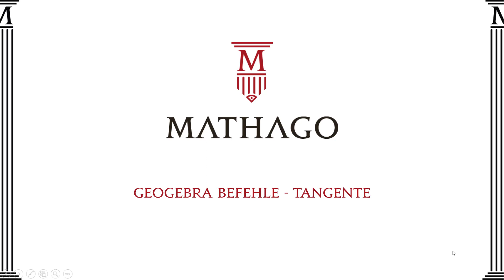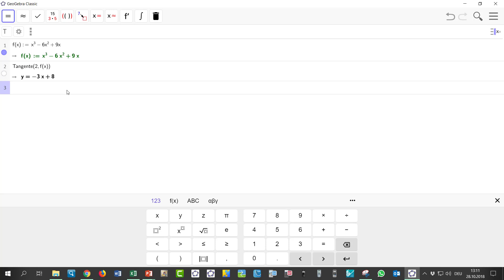GeoGebra Befehl Tangente Mathago